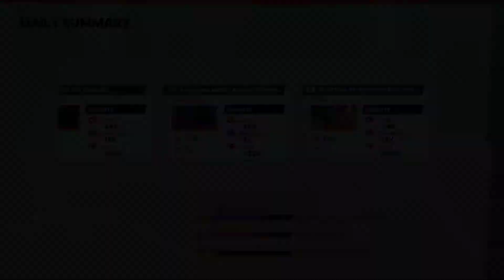I Got Married To Blair! How To Get Married | Youtubers Life 2 | Part 36